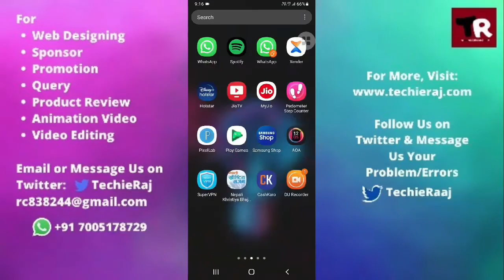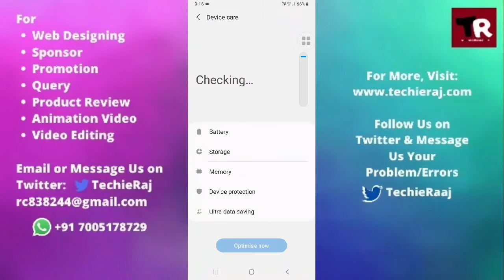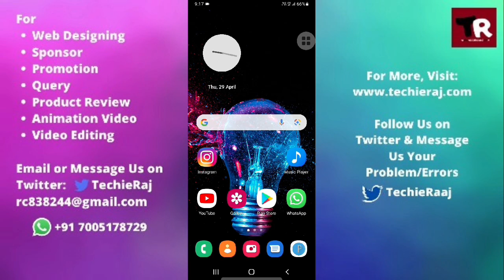Samsung A9 Charging Very Slow Problem Solved